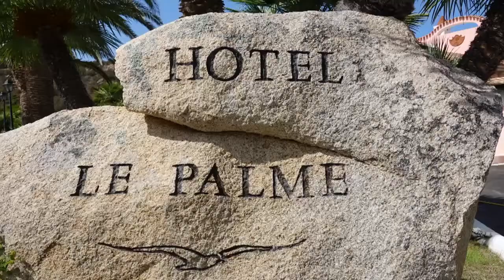9 making of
making of Sardinien